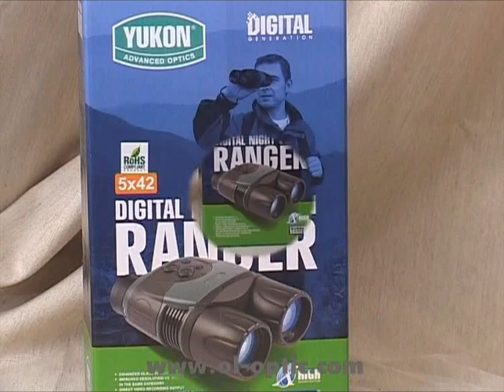Ol'Optic : Vision Nocturne Yukon Digital Ranger 5x42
L'image perçue au travers des Ranger 5x42 Digital NV est précise et lumineuse sur la totalité du champ de vision. Elle ne délivre aucun point sombre ni de zone floue sur les côtés.

Le système « Dual IR » à double infrarouge, associé à un grossissement 5x, garantit à l'utilisateur la possibilité de repérer des objets à une distance d'observation maximale, avec une clarté d'image exceptionnelle, quelque soit les conditions d'observation. La luminosité de l'image, assurée par l'ensemble CCD intégré, est comparable aux visions nocturnes de génération 2+. Les deux sources infrarouge opèrent dans une plage d'ondes IR prolongée, ce qui évite la probabilité d'être découvert par d'autres observateurs munis de la plupart des lunettes de vision nocturnes utilisant des tubes intensificateur de lumière electro-optiques.

Le Ranger est équipé d'un pas de vis 1/4". Ainsi, avec un trépied, il peut être utilisé pour l'observation stationnaire prolongée ou l'enregistrement vidéo. La prise vidéo intégrée permet la transmission d'images sur TV ou PC et l'enregistrement vidéo sur un magnétoscope ou graveur DVD.

Le corps hautement robuste du Ranger est fait à partir de PVC résistant aux chocs, à la moisissure et à la poussière.

Le Ranger peut fonctionner sur des sources d'alimentation externes telles que prise allume-cigare et prise transformateur 12V ou avec des piles AA / LR6.

Sources infra-rouge

Le Ranger est équipé de 2 sources IR indépendantes. L'une d'elles fonctionne en continu et est conçue pour une observation idéale dans des conditions de lumière nocturne équivalente à un ¼ de lune. L'autre source IR haute puissance est prévue pour l'observation d'objets éloignés dans des conditions de faible luminosité, y compris l'obscurité totale. L'intensité lumineuse IR de cette dernière source peut être finement réglée et le niveau d'intensité peut être mémoriser.